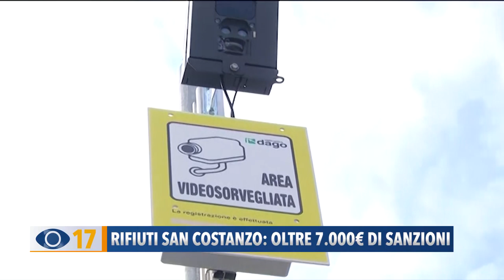Rifiuti San Costanzo: oltre 7.000€ di sanzioni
300 controlli e un totale di oltre 7mila euro di sanzioni. E’ il bilancio di vigilanza ambientale svolta nel Comune di San Costanzo grazie al lavoro dei vigili urbani e degli ispettori di Aset Spa.